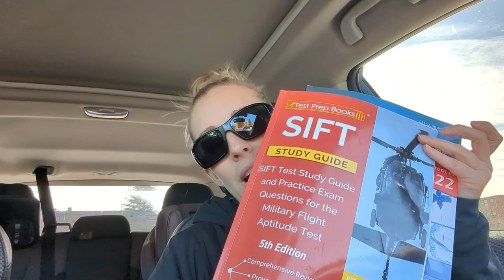Becoming an Army Warrant Officer Part 2| Packet submission journey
Come with me on this roller coster ride as I chase my dreams of becoming an Army aviator.

▸ Items mentioned in video:
SIFT Study Guide
Helicopter Flying Handbook: FAA-H-8083-21B